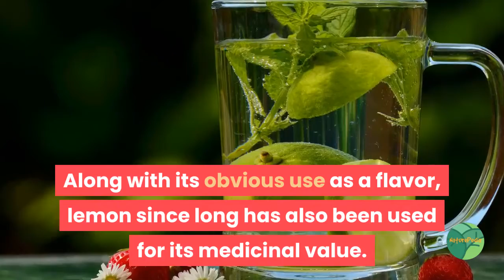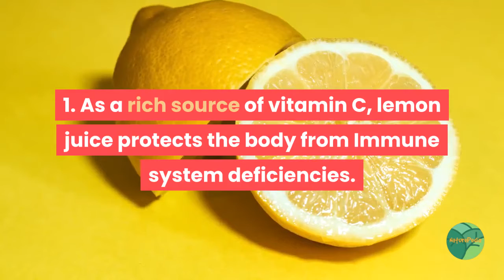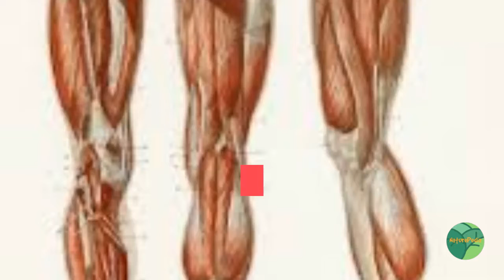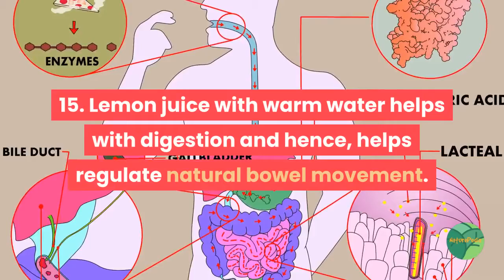15 benefits of drinking lemon water in morning empty stomach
Lemon is one of the most popular and versatile citrus fruit. Its popularity is owed to its refreshing flavor and scent making it a popular choice for flavoring many recipes and perfumes. Lemon is also widely used in all sorts of drinks from teas and cocktails to juices. Along with its obvious use as a flavor, lemon since long has also been used for its medicinal value. A rich source of vitamin C, lemon possesses immense health benefits ranging from its antibacterial and antiviral properties to its immune-boosting abilities. One of the most common ways to reap the health benefits of lemon is by juicing it. Lemon juice acts as a digestive and detoxifying agent and helps in cleaning the liver leading to better digestive health.